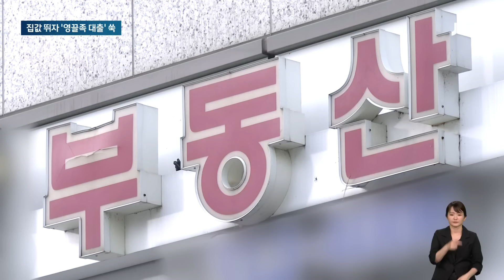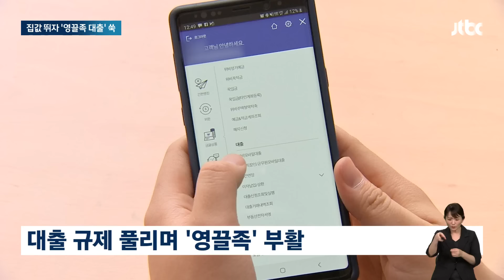지금 아니면 어렵단 생각에…무리해서 '영끌' 했더니 그만 / JTBC 뉴스룸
집값이 급등하면서 내 집 마련에 나선 젊은 층이 늘어난 걸로 나타났습니다. 2030의 주택담보대출이 1년 사이 무려 13조원이나 폭발적으로 증가했습니다.